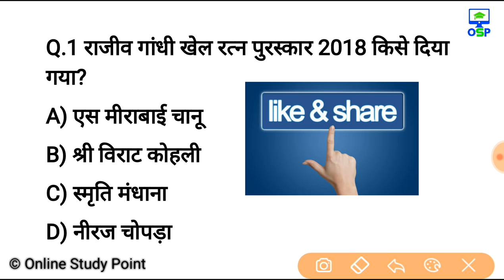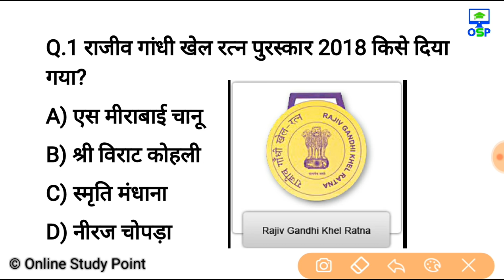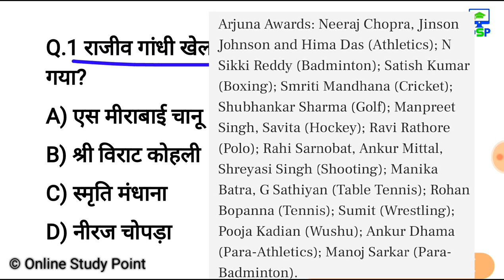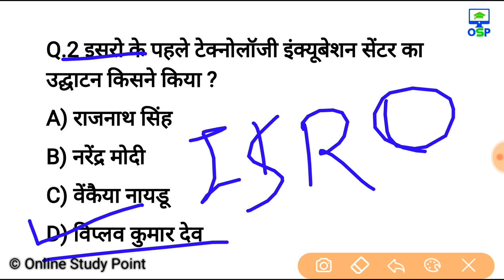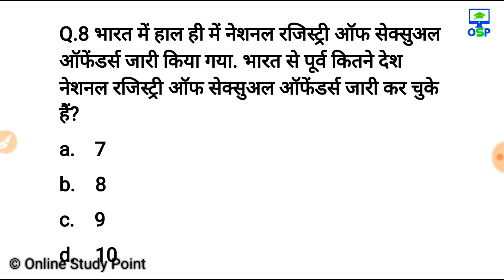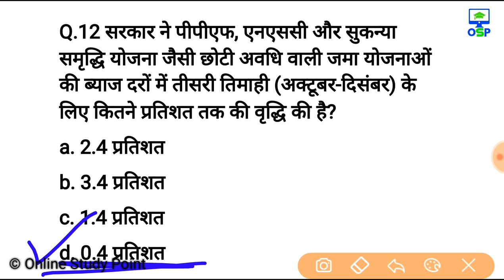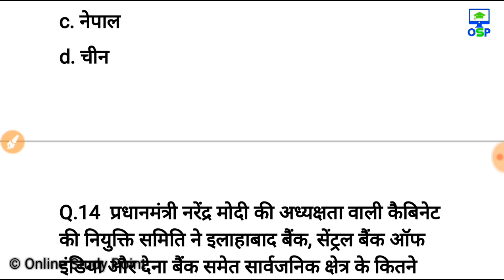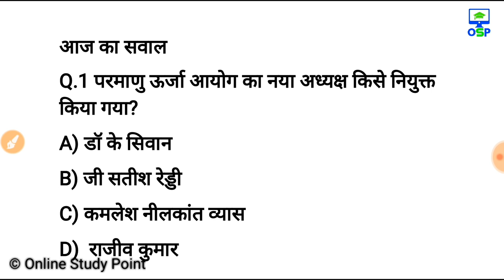21 सितम्बर करेन्ट अफेयर्स हिंदी रट लेना | Daily Current Affairs Booster 21th sep -Online study point